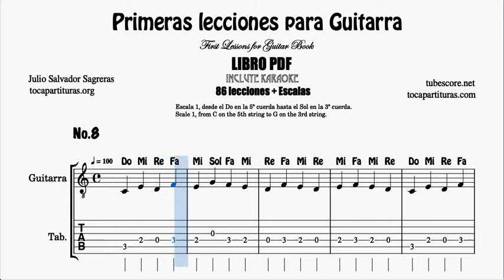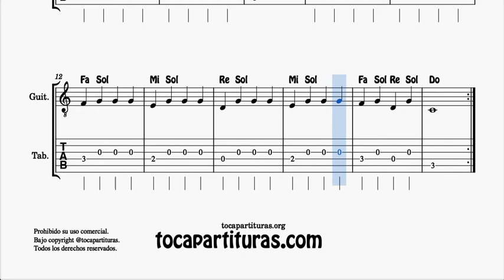LESSON 8 First Notes Guitar Exercise C to G 86 First Lessons Tab Sheet Music for Guitar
86 Guitar Lessons for Beginners. PDF BOOK to learn how to play the guitar sheet music and tablatures. Includes MIDI, KARAOKE and MP3. The book includes the basic scales to learn guitar. Recommended for guitar beginners, class of guitar and teachers. It presents the lessons in a progressive way.

More SHEET MUSIC FOR GUITAR and Tablatures PDF and MIDI
M

If you register on the website, you will be able to download the sheet music at any time. You will have your own personal library of sheet music.